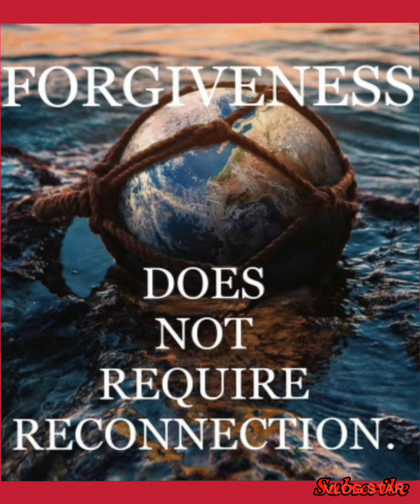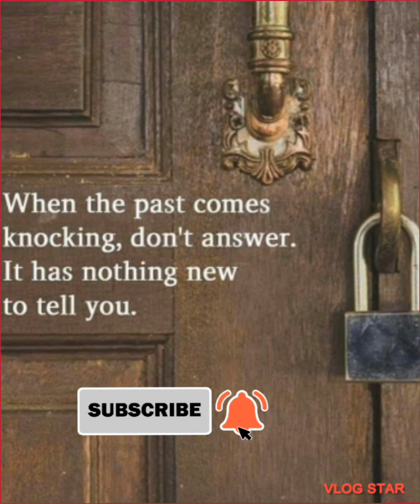Truth Of Life//Quotes About Life//Inspirational Quotes//Life Lessons.@DipQuotes944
Description:

I have shared with you some amazing Motivational and inspirational quotes about Life with impressive images. I hope that you will definitely like this video and try to bring some positive and motivational change in pyour mindset and attitude as well.

Thanks.

Voiceover myself

@daily Motivation contact
Motivation
Motivational speech
Life quotes
Life lessons
Quotes
Albert Einstein quotes
Seneca quotes
Positive affirmation
Osho quotes
Confucius quotes
Psychology facts
Wisdom quotes
Motivational quotes
Wise quotes
Karma
Positive thinking quotes
Positivity
Quotes about life
Inspirational quotes
Inspiration
Motivational status
Positive quotes
Life changing quotes
Psychology
Affirmations
Mindset
Lessonable thoughts
Great amazing thoughts
Daily positive affirmations for self confidence
Daily affirmations for positive thinking
Affirmàtions for positive thinking
Inspiring quotes about life and hope
Proverbs about life
Short positive quotes
Sayings and quotes
Power of positive thinking
Motivational quotes for positive mind
Good vibes positive thinking
Self esteem
Pinterest quotes about life
Daily affirmation for self love
Confidence
Success quotes
Power of positivity
Self quotes
Soul quotes

DIP Quotes @DipQuotes944